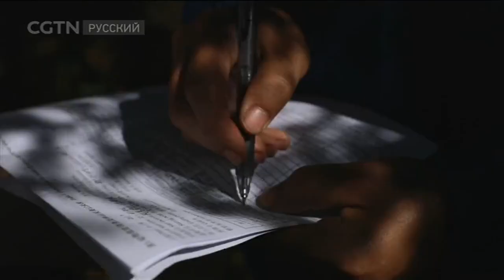Алтай Синьцзяна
Едем в Китай 01/04/2018 Алтай Синьцзяна

«Едем в Китай» - Передача про достопримечательности Китая. Вместе с ведущим вы побываете в различных уголках Китая и увидите его необыкновенную природу. Передача интересна для тех, кто уже находится в Китае, и для тех, кто только собирается посетить его.